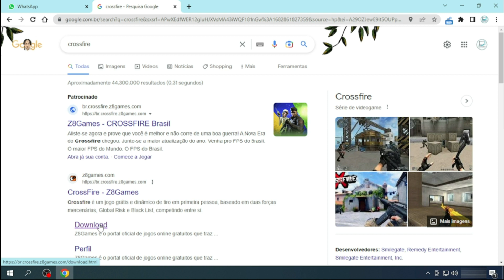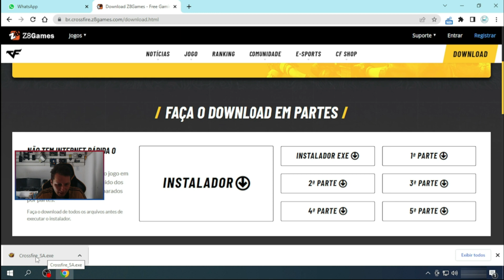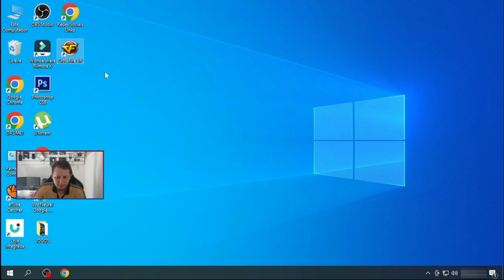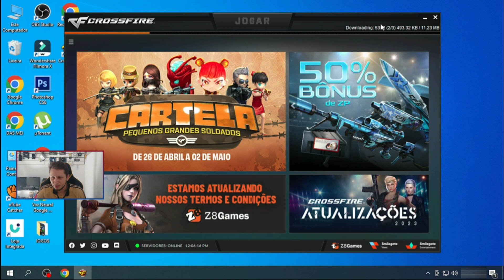COMO BAIXAR E INSTALAR O CROSSFIRE NO SEU PC PELO SITE OFICIAL l PASSO A PASSO COMPLETO (ATUALIZADO)